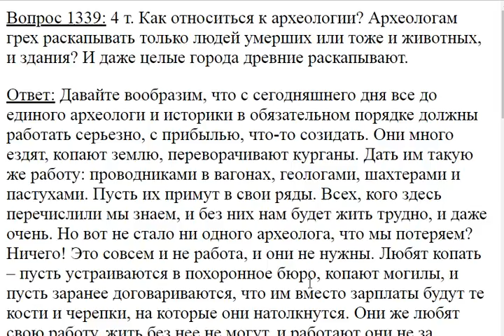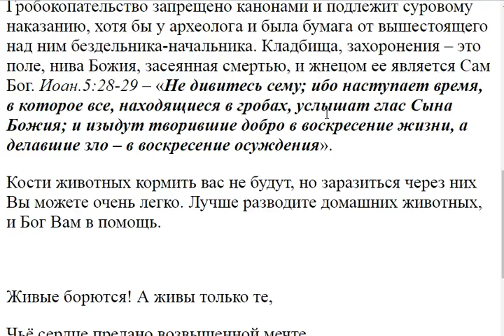1339. Как относиться к археологам?